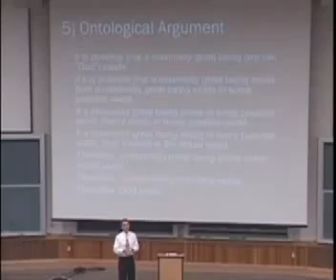William Lane Craig - Świadectwo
Znany filozof, teolog, historyk Nowego Testamentu i chrześcijański apologeta William Lane Craig opowiada o doświadczeniu Boga w swoim życiu.